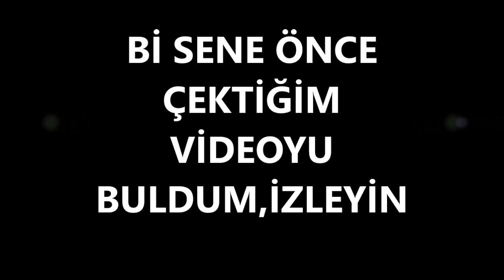YILANLI AKREPLİ TARANTULALI CİNLİ DAĞ EVİNE GERİ DÖNDÜM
bilge adam reis
Ayrıcalıklardan yararlanmak için bu kanala katılın: